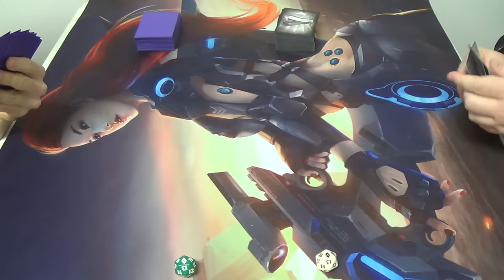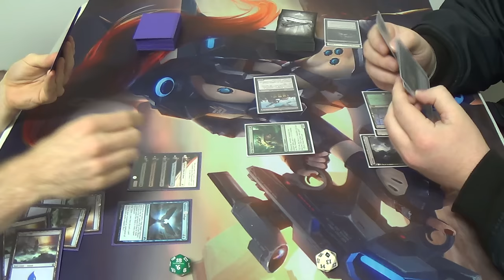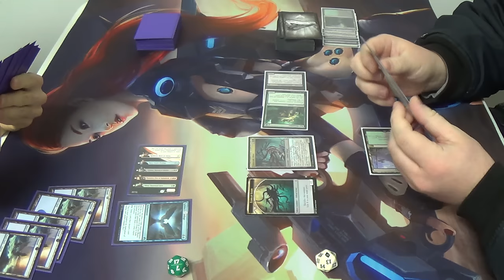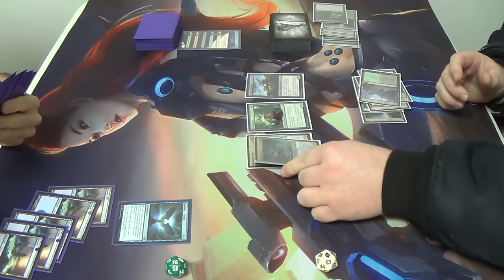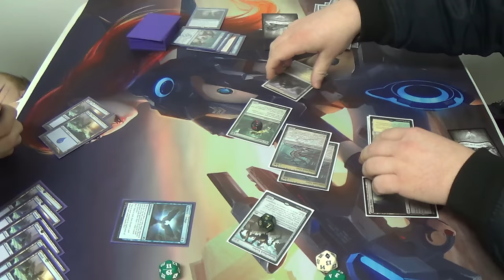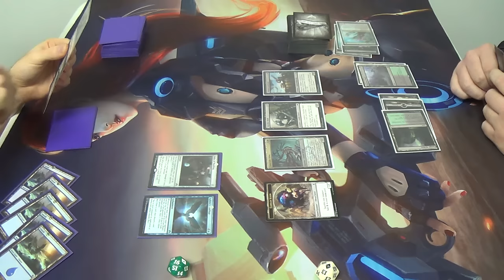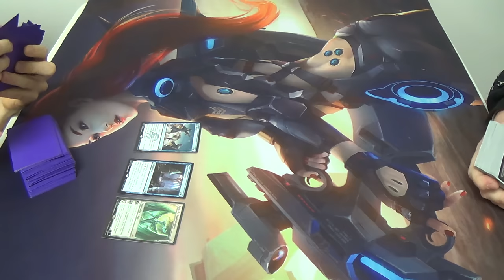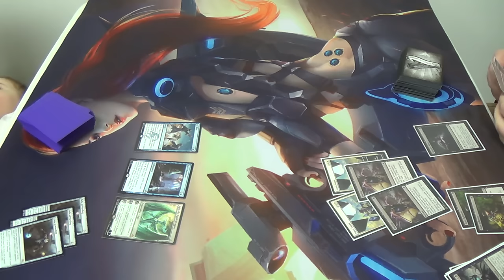Standard Magic (KTK-BFZ) — Mono Blue Turbo Turns vs. Abzan Aristocrats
If I'm making a Standard deck, then you know that I'm playing mono blue, or at least some deck that stalls for a long time. During the last format, I played mono blue turbo fog. This time, taking obvious inspiration from that version, I essentially replaced each copy of two of the "fogs" with extra turn effects.

Yes, I know that the deck needs to be revised. Please be patient with me while I revise it.

—Decklist—
Creatures
4 Jace, Vryn's Prodigy
Enchantments
1 Jace's Sanctum
4 Monastery Siege
4 Sphinx's Tutelage
Instant
4 Blinding Spray
4 Icy Blast
Planeswalker
1 Ugin, the Spirit Dragon
Sorceries
4 Part the Waterveil
4 Temporal Trespass
4 Treasure Cruise
Lands
26 Islands (probably should include four of both blue fetchlands)
Sideboard (VERY temporary, needs a ton of work)
4 Disdainful Stroke
3 Dispel
1 Displacement Wave
4 Negate
3 Orbs of Warding

Thanks to our patrons:
BasicSwamp
Vladictus